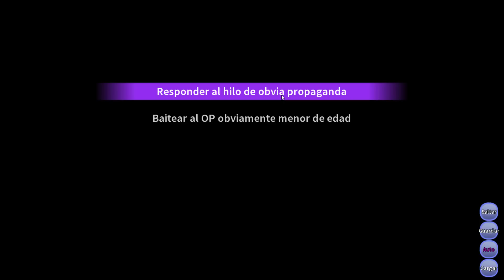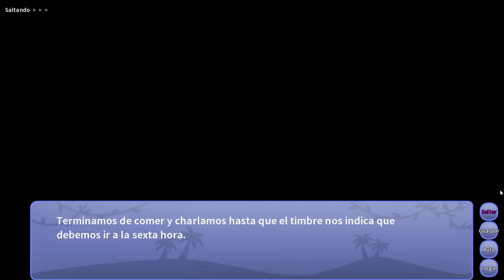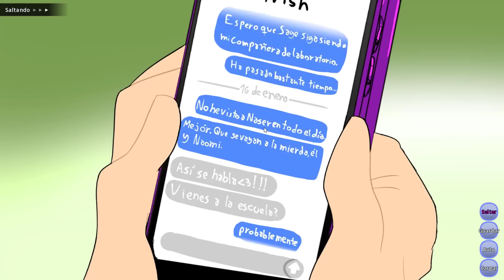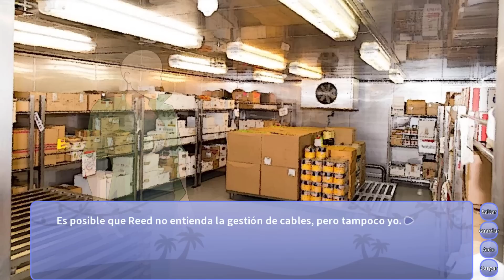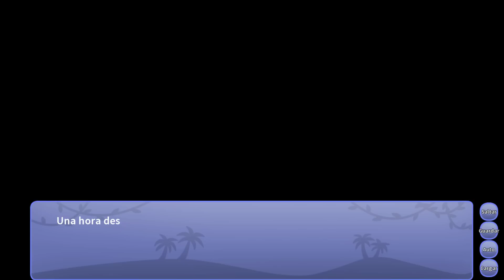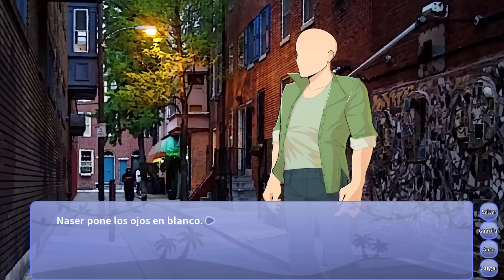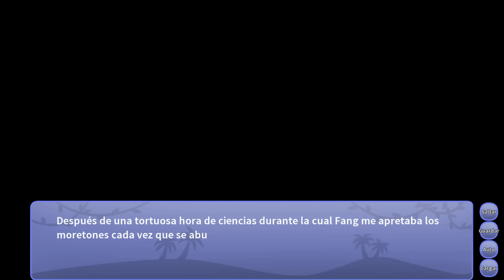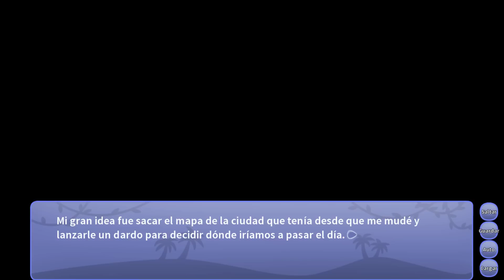Snoot Game RETURNS ¡Sacaré El Final Bueno!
Es hora de no tocar esos cables...